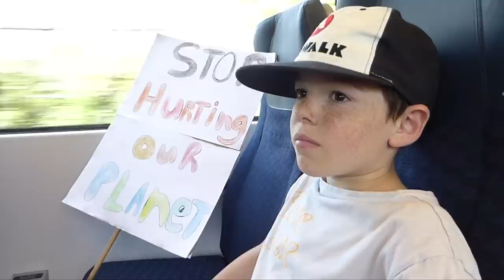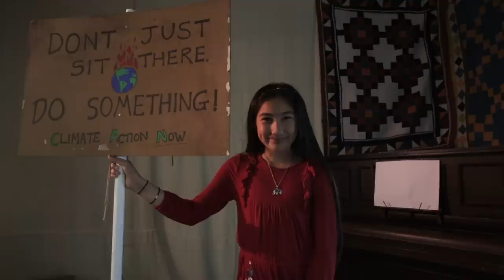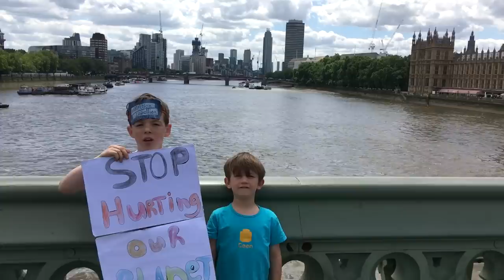SOS from the Kids - (Official Music Video)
We are S.O.S from the Kids. A community of kids who love singing and want to protect nature.  We write and sing songs as our form of environmental activism. We're asking for social and environmental justice and we invite others to sing with us. If we protect nature, nature will protect us back. It's our planet, our home. Our window is now! The song 'SOS from the Kids' is released on all platforms.

SOS from the Kids formed when brothers Sim (12) and Noah Macaulay (14) got together with their cousin, Coen and close friends to record, ‘SOS from the Kids’.  Sim had written the song with his mum, Dorry Macaulay, as a wake-up call for climate action. The troupe immediately started using the song in their environmental activism, singing to politicians on the streets outside important climate meetings and at festivals. The group quickly swelled in size and gained momentum; sending their message out globally as semi finalists of Britain's Got Talent and by singing their plea to world Leaders at COP 26 in Glasgow in November 2021.

A bit about the song...
'SOS from the Kids' was written after Sim and Noah learnt about humankind's destruction of nature at school. The brothers came home telling their mum about the number of trees cut down per day, the state of the insects and the amount of energy and resources that are consumed to make a t-shirt. Watching David Attenborough's 'Climate Change - The Facts' alerted them to the crisis this destruction was causing. It had been Attenborough's nature programmes that had first inspired their boyhood fascination with bugs and insects, so they started to talk about changes they could make at home that would help the insects and animals.

Being a musician, Sim's mum started writing a song about this realisation happening in the family. Sim immediately took interest. He asked to sing it, but it didn't have proper words yet so he started suggesting lyrics and re-phrasing words to make them 'how he would say them'.

Dorry says, 'the lyrics of this song are very much pointing at me', I, as an adult, need to "change the story". It's my generation that need to take responsibility. We've left a legacy that my kid's will bare the consequences of. This song is a wake up call to myself and all "grown ups". The song started as a way to channel our family's feelings of despondency into something proactive, something that has hope and that other people could join us in.’

SOS from the Kids have put free resources on their website sosfromthekids.com. The musical score, backing track, string and guitar chords can be downloaded by anyone anywhere who would like to sing the song. SOS from the Kids invite young people worldwide to join them singing. Do let us know if your group perform this song. We'd love to share what you are doing.

Song written by Dorry Macaulay & Sim Macaulay
Recorded & arranged by Dorry Macaulay and Oliver Baines
Mixed by Oliver Baines
Mastered by Thomas Pink
Artwork by Jesse Baines

LYRICS

This is an SOS from the kids
All the grown ups take note of this
We’re finding our voice, calling you out
You can’t leave the world in fire and drought

Please change the story
Re-write the plot
This beautiful earth
Can not be lost
Stop hurting our planet
Like you don’t care
There’s only one world
For us to share

Wake up and see that you must make a change
The riches you seek will all be washed away

Re-write the plot
This beautiful earth

Don’t listen to the fat cats, they only want their cream
Always needing oil for feeding their machines
We must care about the animals; care about the trees
I'll need help from you, you'll get help from me!

Re-write the plot
This beautiful earth, can not be lost
Stop hurting our planet, like you don’t care
There’s only one world, for us to share

You can do better than this

We love to hear from you!